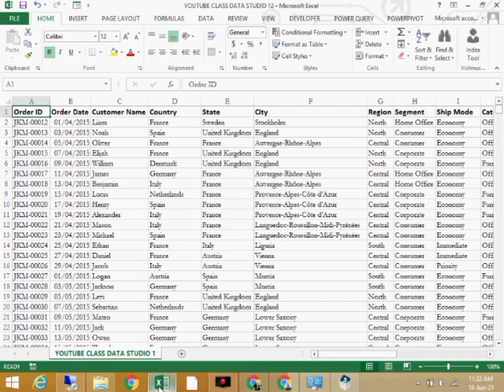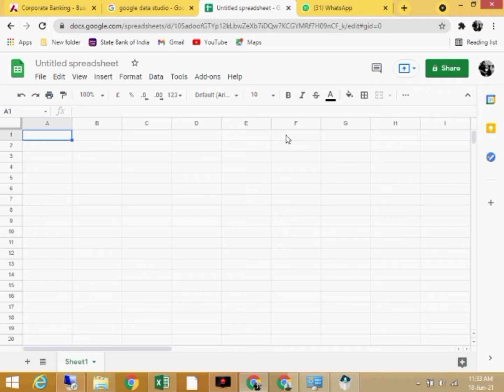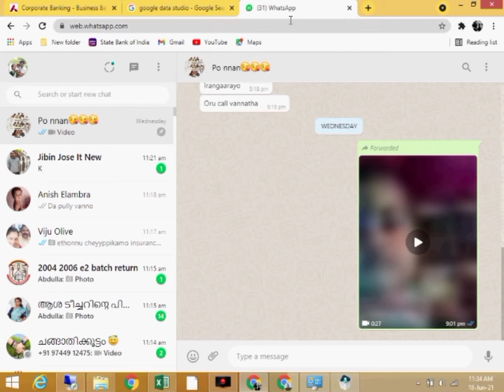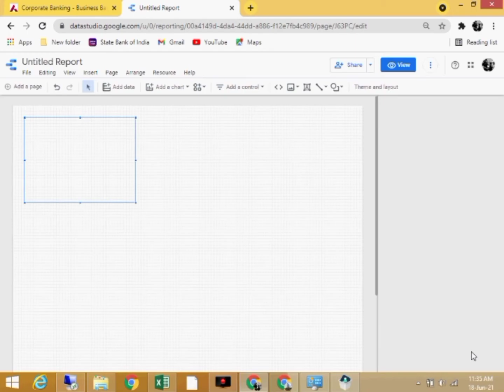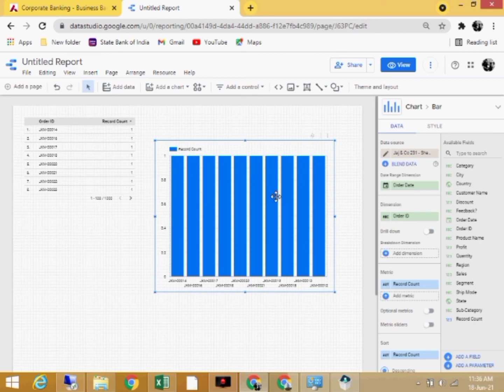Google Data Studio - Part 1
Easiest method for uploading excel data to Google data Studio.